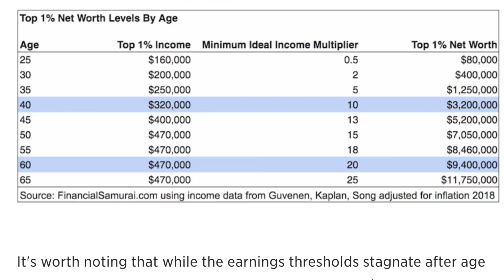I AM THE TOP 1%. What it is like...